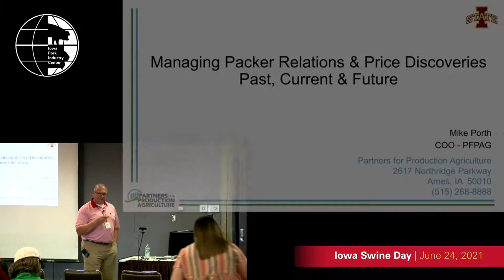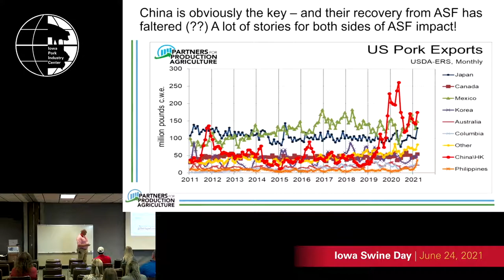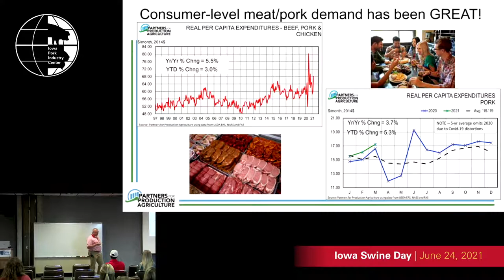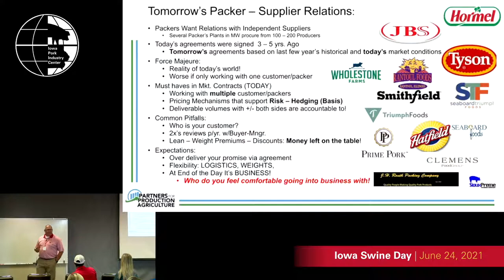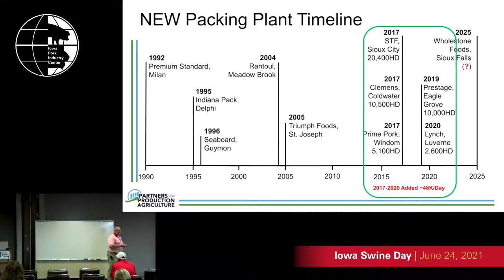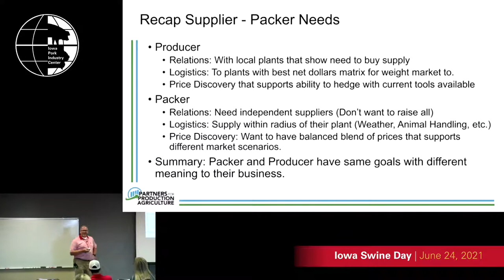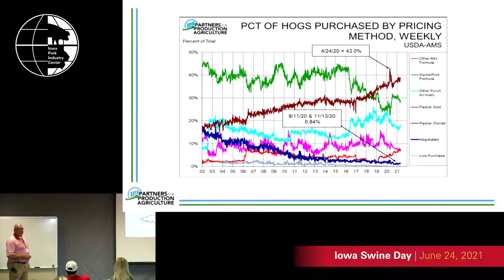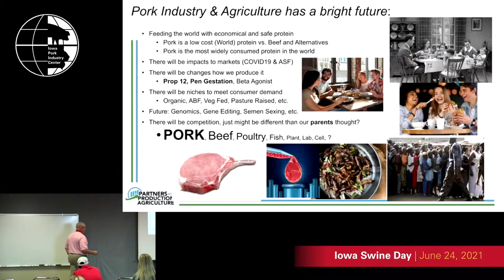Iowa Swine Day 2021: Managing through packer relations & price discoveries: Past, current and future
Mike Porth, chief operating officer, Partners for Production Agriculture, Ames, IA